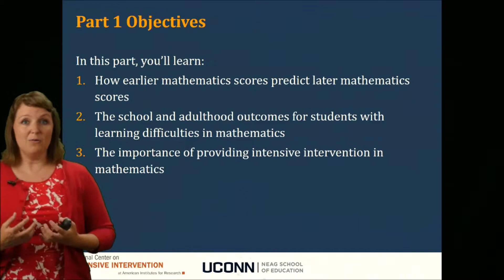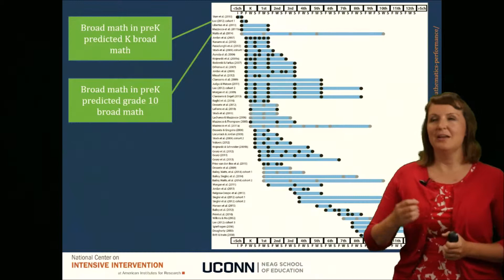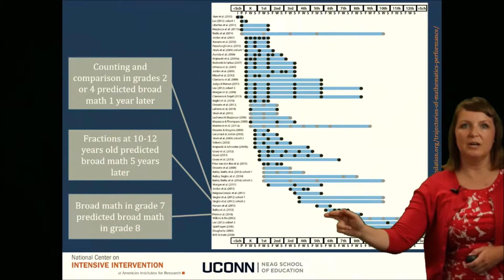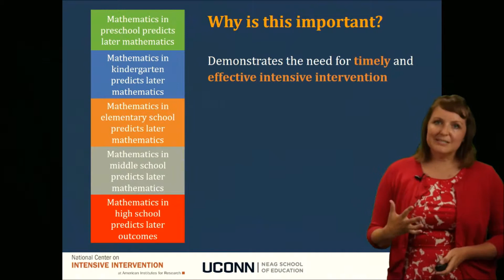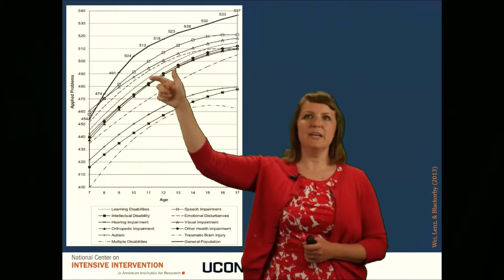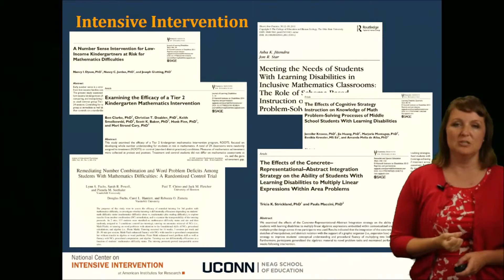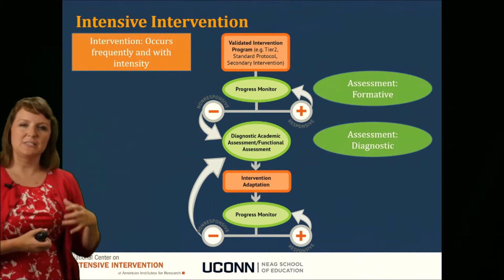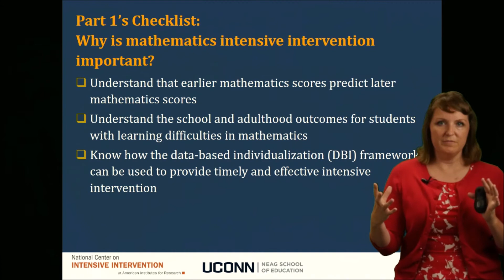Math Course: Module 1 Part 1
Part 1 sets up the necessity for providing intensive intervention. Teachers review how earlier mathematics scores predict later mathematics scores and how mathematics performance during the school years predicts adulthood outcomes. Teachers also receive an overview of the intensive intervention framework from the National Center on Intensive Intervention.